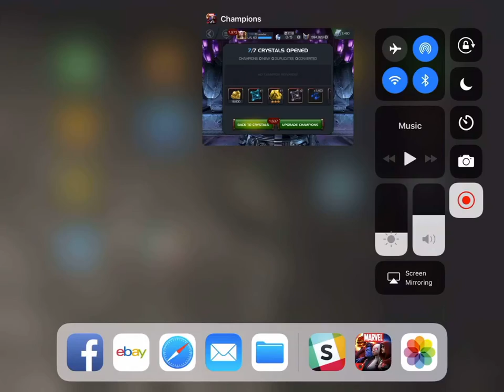Marvel Contest of Champions [1RP] Crusader Rabbit 1x Unforgettable Crystal Opening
Marvel Contest of Champions [1RP] Crusader Rabbit 1x Unforgettable Crystal Opening  ... come and join the Rabbit as he spins out his one and only unforgettable crystal